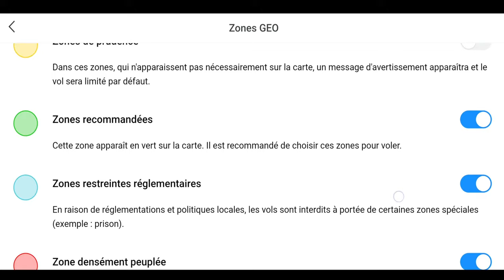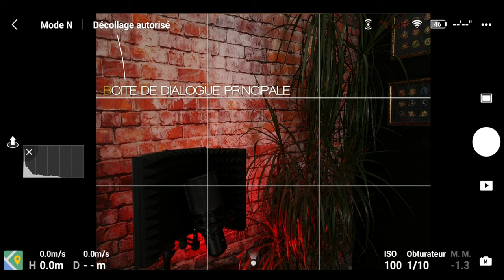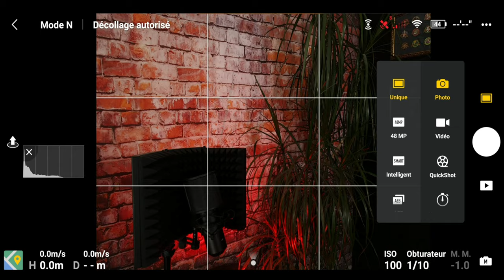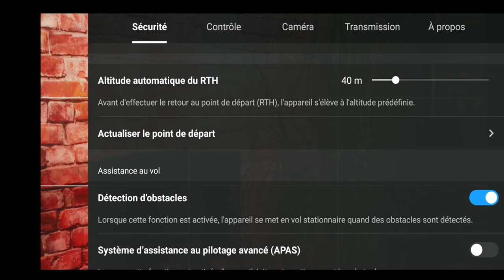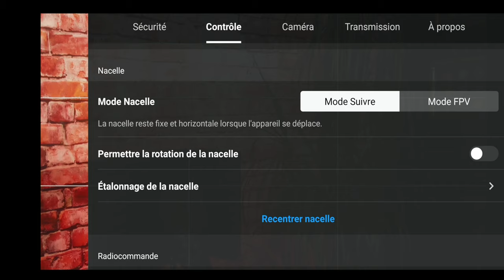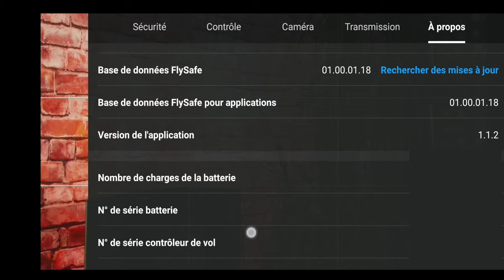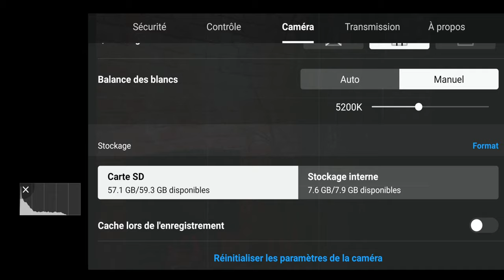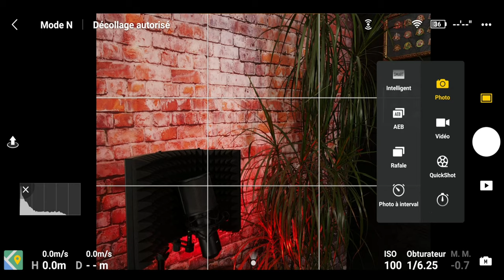DJI Fly pour Mavic Air 2 : le guide complet de l'application et mes réglages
L'application DJI FLY qui contrôle les drones DJI Mavic Air 2 et le DJI Mini passée à la loupe. Menu après menu, vous comprendrez l'utilité de chacun de mes réglages et les raisons de ces choix. Maitrisez l'application de A à Z pour maitriser votre drone.

- Comment utiliser DJI Fly ?
- Quelles sont les meilleures réglages du Mavic Air 2 ?
- Comment paramétrer DJI Fly ?

00:00 : Intro
01:55 : Premières étapes
03:20 : Le menu principal
06:48 : Les menus vue caméra
11:21 : Le menu des réglages
23:04 : Le menu des prises de vues
24:07 : Outro

🔥 À LIRE ABSOLUMENT
Le manuel de survie du vidéaste

Pack accessoires top
Cage SmallRig pour One 3
Fixation guidon SmallRig

► FILTRES :
K&F Concept
Adaptateurs filtres top

Zoom H6
Zoom F1
Capsule Zoom SSH-6
Blue Yeti

► ÉCLAIRAGE :
Kit LED
Torche LED

► Dans ma TROUSSE À OUTILS :
Slider Neewer
Trépieds Cayer BV30L
Set outils SmallRig
Kit complet vis
Chariot de caméra vidéo motorisé
Bras magique
Sabots rapides SmallRIG

Monsieur Jesaistout est une chaine indépendante qui traite de l’actualité du drone, du matériel photo et vidéo. Plus généralement, de l’image, quelle soit terrestre, aérienne ou en 360°. Ma seule motivation est de prendre du plaisir à partager et échanger autour de notre passion.